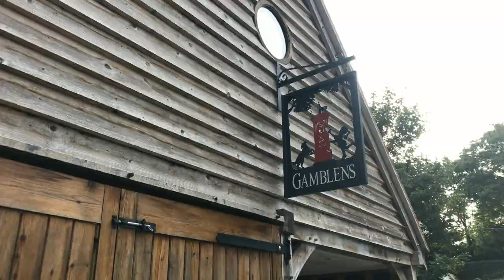Discover the Easy Way to Paint Dormer Windows: No Ladders or Scaffolding Needed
How to paint a dormer windows the easy way, without ladders, scaffolding or a Ariel Platform
This is one of numerous homes we have decorated this summer. This however was one of our favorites. The house was a beautifully converted and renovated Post Office. Including original features such as the metal bars at the front of the property to tie horses to. We did have a few challenges including access to the dormer windows. To see how we overcome this problem watch our video.